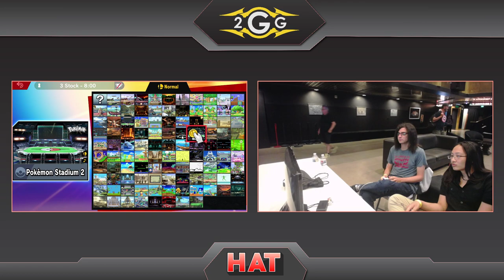HAT 83 - Mazer | ShiNe (Pokemon Trainer) Vs. Charliedaking (Wolf) Losers Finals - Smash Ultimate